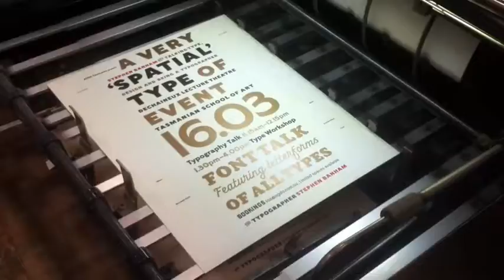Letterpress Printing Posters For AGDA Tasmania Stephen Banham Talk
Letterpress Printing Posters For AGDA Tasmania Stephen Banham Talk. Printed on a Heidelberg KSBA Cylinder Letterpress. Paper kindly donated by BJ Ball Papers. Special thanks to Gilbert Bantoft and the Tasmanian Polytechnic.